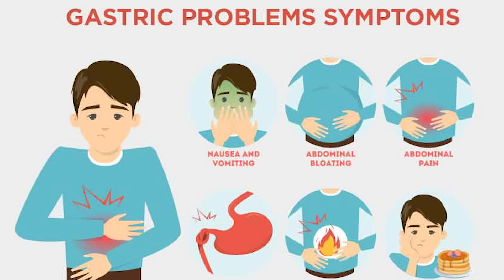How to get rid of Stomach diseases? ENDOSCOPY only option? Dr. Abdul Basit Podcast feat. Nasir Malik